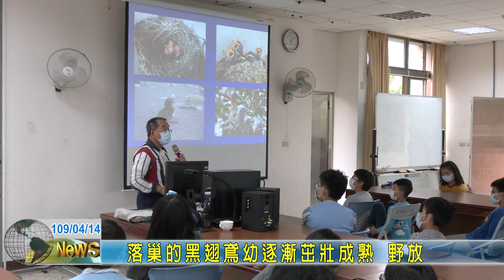20200414 10 落巢的黑翅鳶幼逐漸茁壯成熟 野放